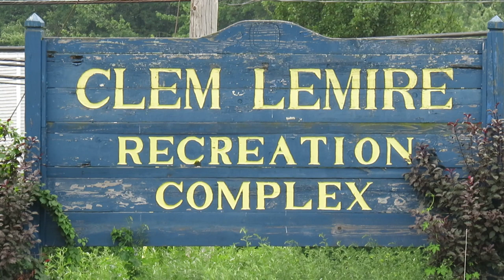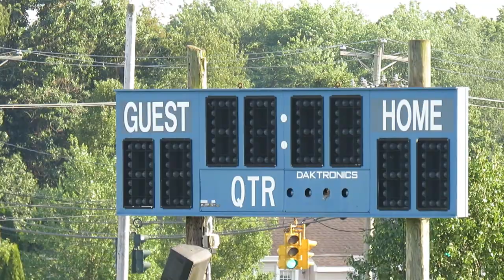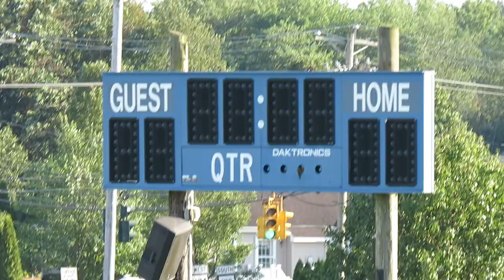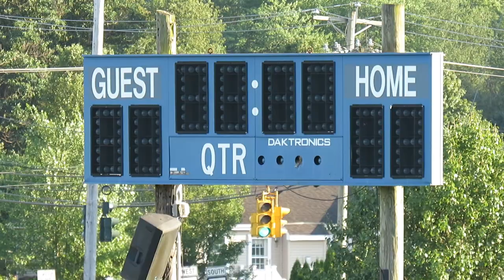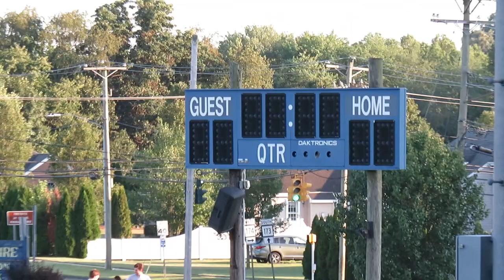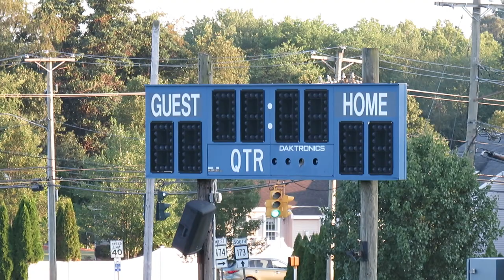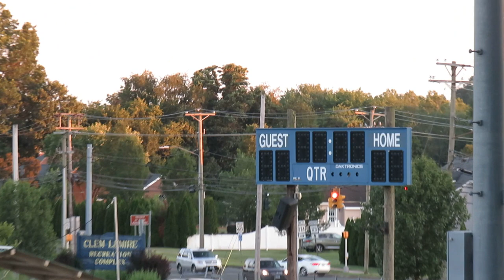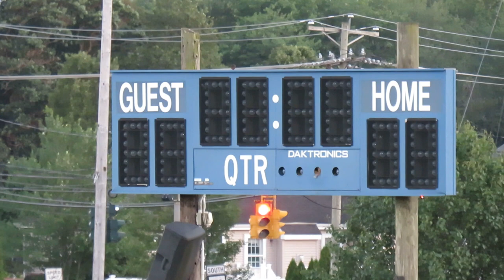Boston Bandits vs Connecticut Panthers - Semi-Pro Football Game - Video - ECFL - August 14, 2021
Boston Bandits vs Connecticut CT Panthers
Semi-Professional Football Game
East Coast Football League
Clem Lemire Recreation Complex
Newington, Connecticut